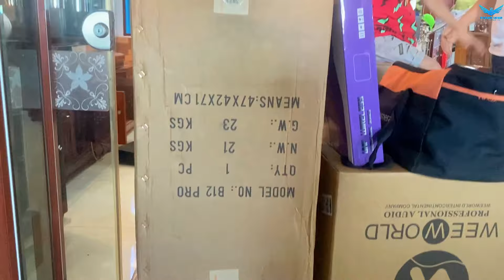Lắp đặt dàn karaoke B12 cho A Vững/ Vĩnh Bảo - Hải Phòng thiết kế nhỏ gọn, sang trọng, hát siêu hay.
Bộ dàn gồm:
1. Loa B12
2. Đẩy X22Pro
3. Mic W321
4. Sub Monster